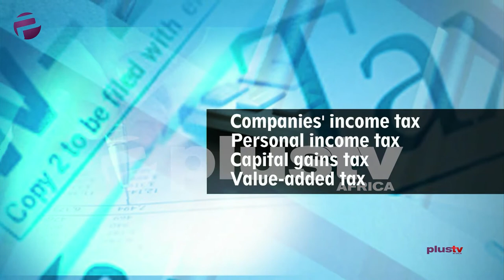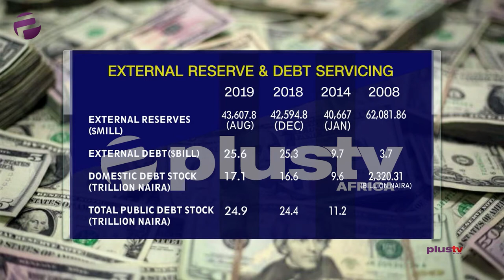The Nigerian Economy - Should We Worry for the Future?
Today marks Nigeria's 59th anniversary of her independence from colonial rule. But how far have we come as a nation? Join this roundtable panel of analysts discussing various issues pertaining to Nigeria's achievements so far.